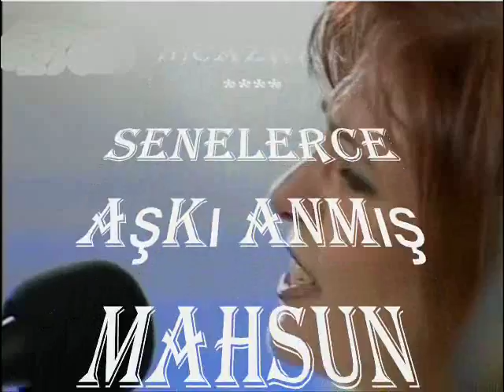Hamiyet TURAN-Senelerce Aşkı Anmış Mahsun Kalpler Hep Aldanmış (HİCAZKÂR)R.G..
SOLİST:
*HAMİYET TURAN*
VİDEOYU YAPAN
*RECEP GAYRETLİ*
GÜFTE:  ---
BESTE:  SABRİ SÜHA AHSEN
USUL:    CURCUNA
MAKAM: HİCAZKÂR
Senelerce Aşkı Anmış
Mahsun Kalpler Hep Aldanmış
Gül Dudaklar Da Sararmış
Diyorlar Ki Aşk Yalanmış
Kimi Siyah Göze Yanmış
Kimi Kumral Saça Kanmış
Tutulanlar Hep Aldanmış
Aşkı O Kız Oyun Sanmış
Hem Aldatmış Hem Aldanmış
En Sonunda Yalnız Kalmış